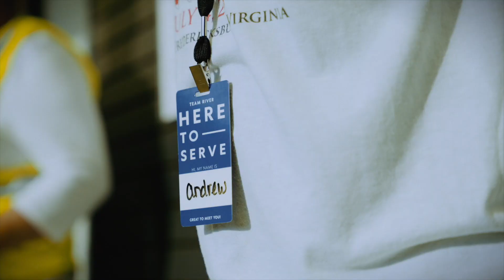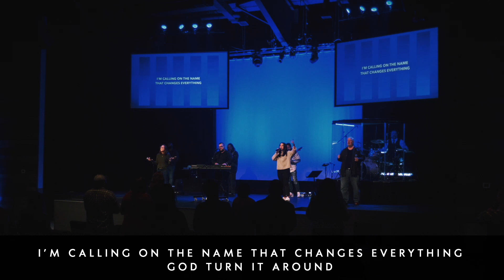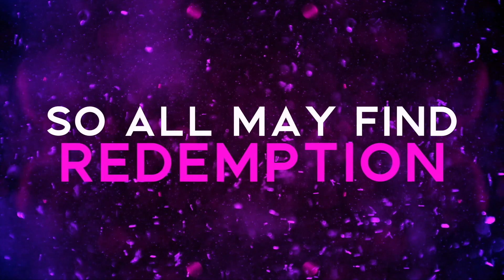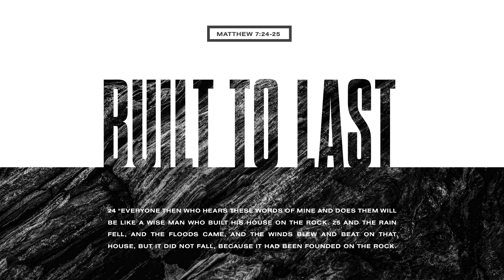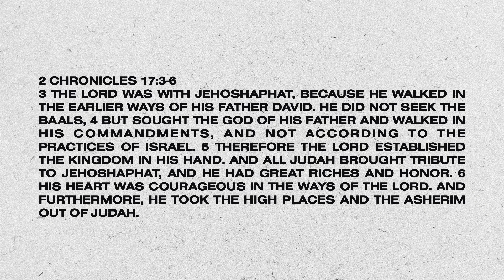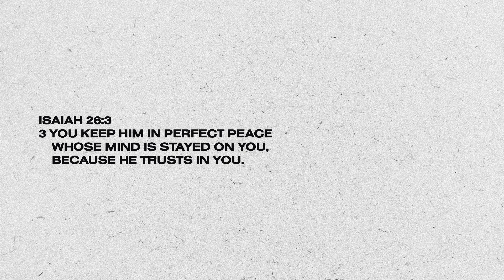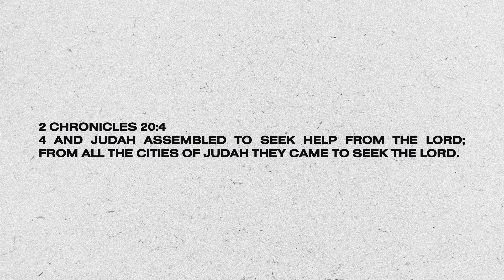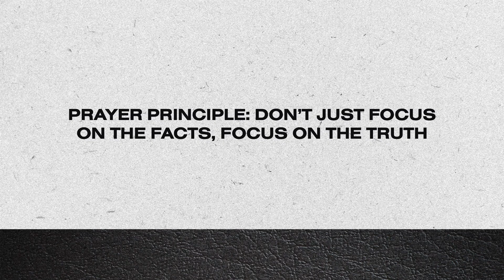Sunday Service | January 8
Join us for our online service as we start our 21 Days of Prayer & Fasting by finding the true meaning and importance of Prayer.

Welcome to River of Life - Your Home Church in Fredericksburg, VA. We are a thriving online and in-person gathering church in Spotsylvania, Virginia, just outside Fredericksburg, VA. We'd love to have you join us in the mission to know God and make Him known! If you're interested in making your first visit or learning more about our church, start If you have any questions or if you decide to follow Jesus today, we would love to hear from you! and let us know how we can come alongside you!

Take a next step or follow Jesus, let us know

LIVE services every Sunday at 10 AM on Youtube & Facebook.
In-person services Sunday at 9 & 11 AM.